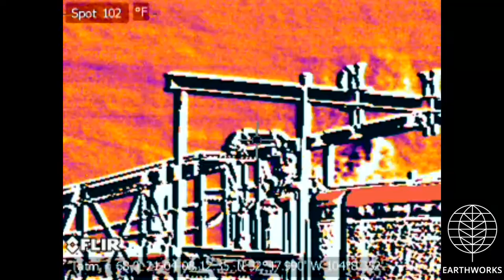Apache Corporation Empire ABO Unit D, Eddy County, NM (April 2021)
Apache Corporation
Empire ABO Unit D-40 Battery
Artesia, Eddy County, NM
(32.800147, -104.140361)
Filmed: 4/8/2021